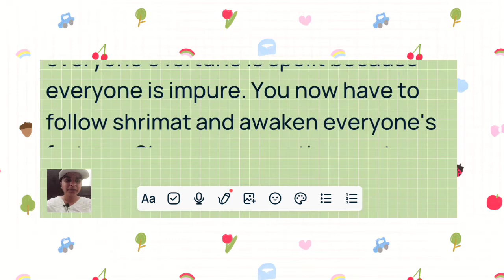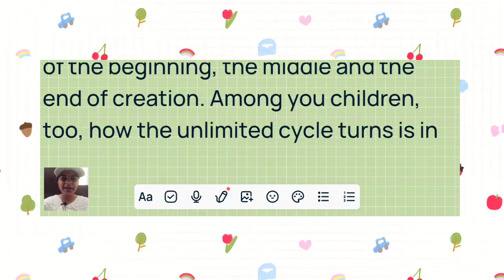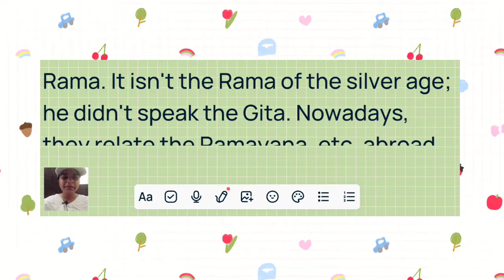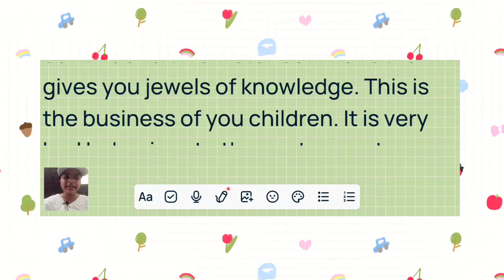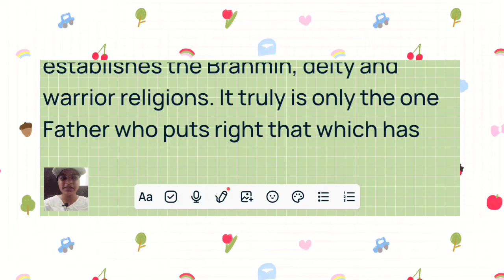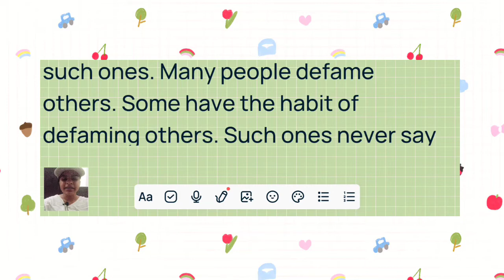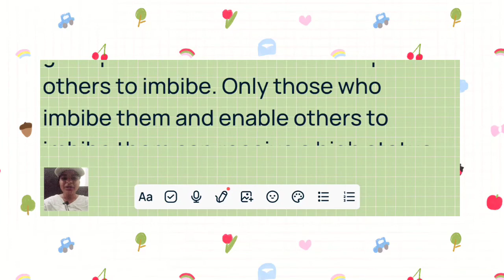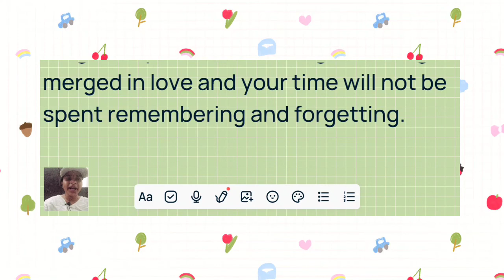Murli in English 30 September 2022